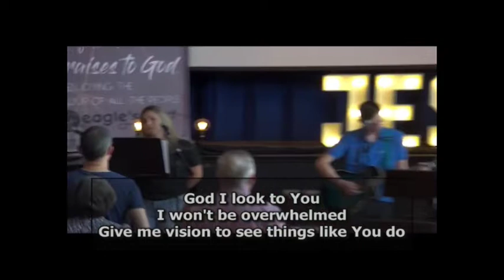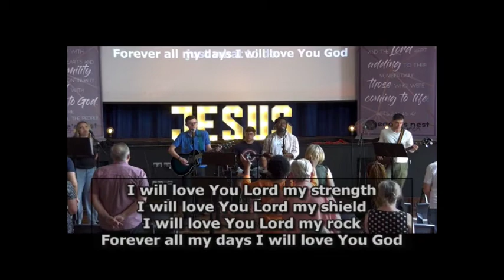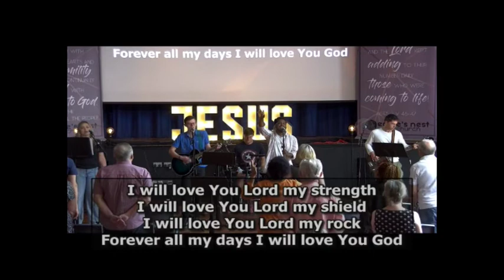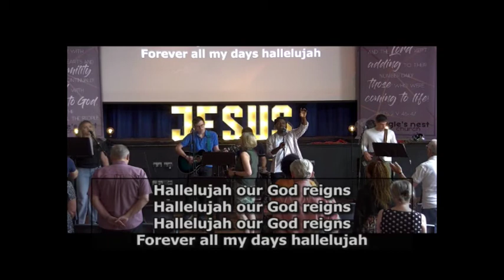Good news & gospel power - Romans 15 - week 20 - John P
Eagle's Nest Church is a multi-generational community church in the north of Nottingham that exists to positively transform the local area by being an authentic gathering of ordinary people that seek to put God central in all we do.